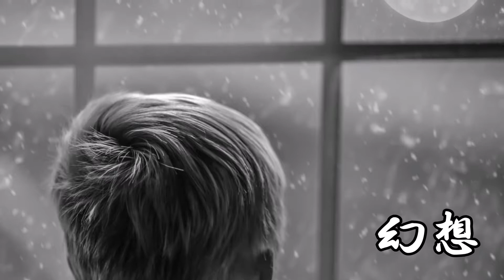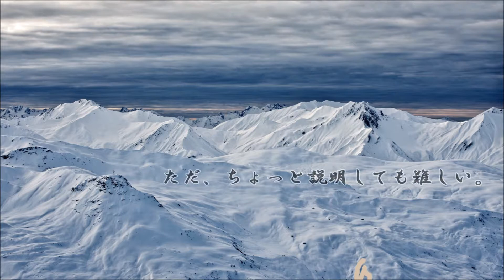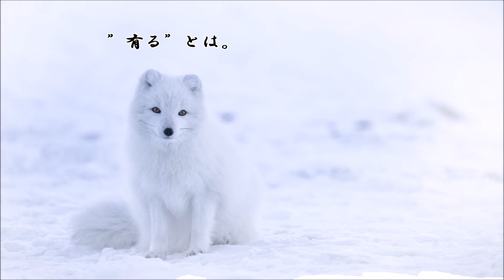ショートサーキット出張版読み上げ動画3160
「ＣＰＵのクロックは1Ghz以上には出来ない」懐かしい限度。
色々な意味が或いは含まれていた筈。ともかく今は超えてる。

素材著作
風景